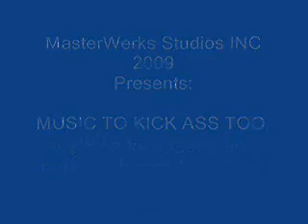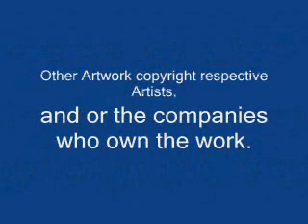The Return Of The Blade Singer